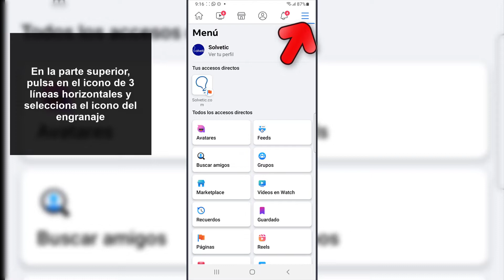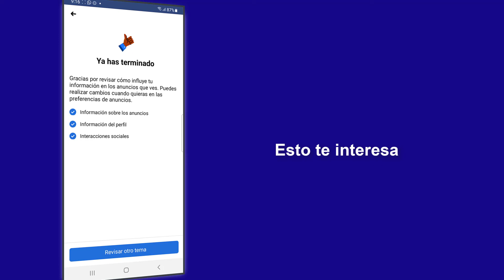🤫 Cómo OCULTAR los COMENTARIOS y LIKES que hago en Facebook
Solvetic te enseña cómo ocultar los comentarios y likes que hago en Facebook para que no los vean, de manera rápida y sencilla. ▶️ ✔️ ¡𝗧𝗥𝗨𝗖𝗢𝗦 𝗙𝗔𝗖𝗘𝗕𝗢𝗢𝗞!

¿Quieres saber cómo ocultar los comentarios y likes que haces en Facebook?  En el siguiente vídeo podrás ver todos los pasos que debes seguir para saber cómo ocultar los comentarios y likes que publicas en Facebook, para que no puedan ver este contenido tus amigos.